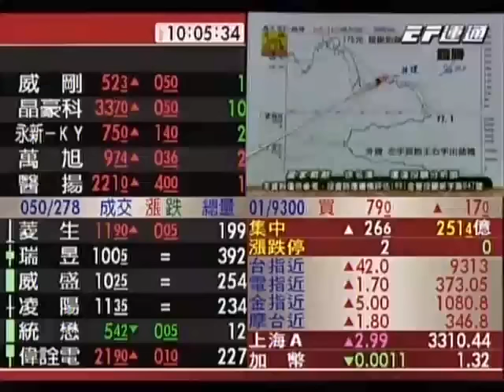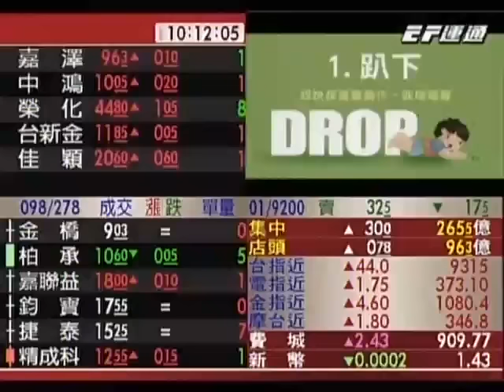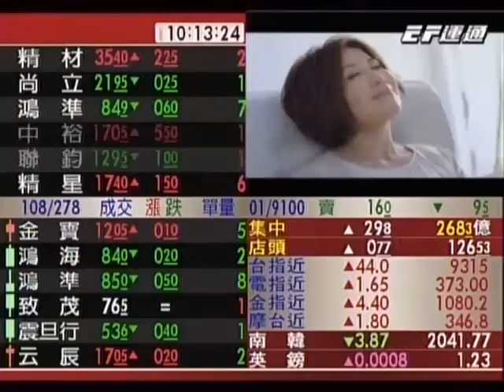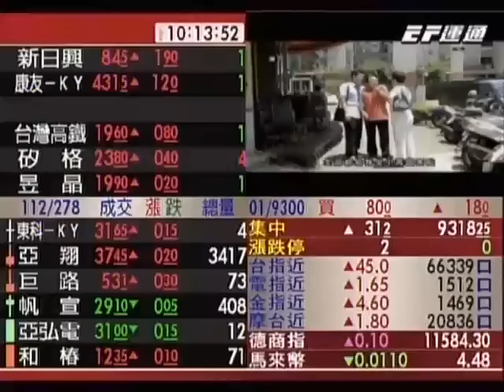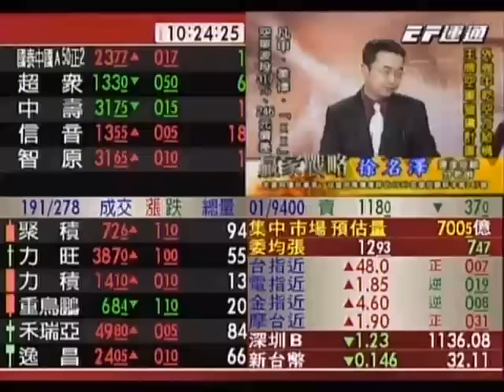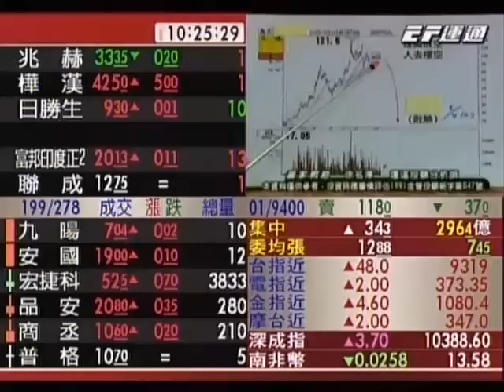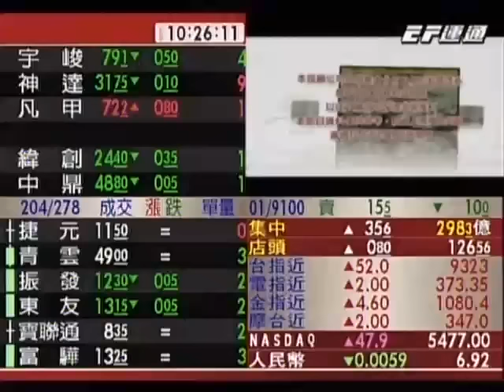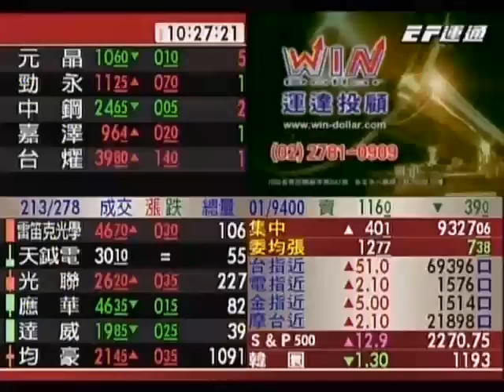20170105 1000 徐名澤 贏家戰略